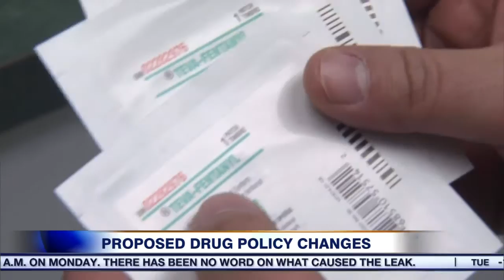Video: Proposed federal drug policy aimed at tackling opioid overdose crisis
The federal government has introduced a bill that is aimed at tackling the opioid overdose crisis that has been spreading across the country. Parliament Hill bureau chief Cormac Mac Sweeney has the details.